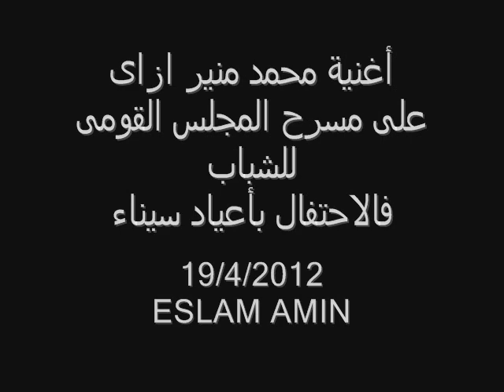اغنية ازاى على مسرح المجلس القومى للشباب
اغنية ازاى على مسرح المجلس القومى للشباب 19/4/2012